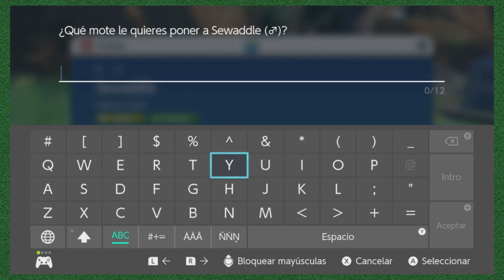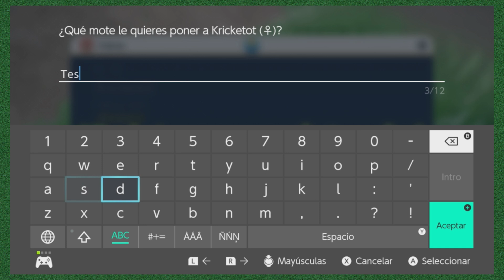Pokémon Pueblo Mágico - Pokémon Escarlata Nuzlocke [49]